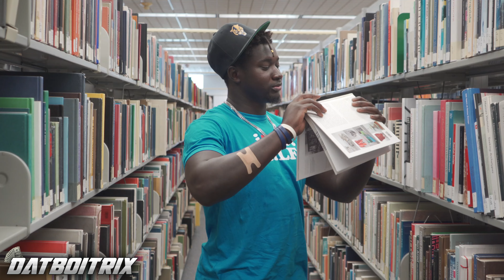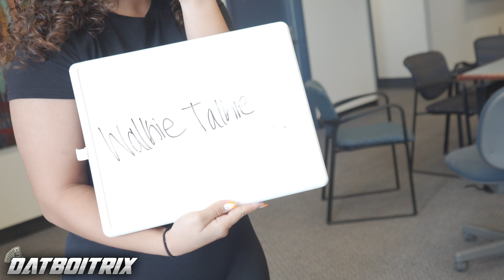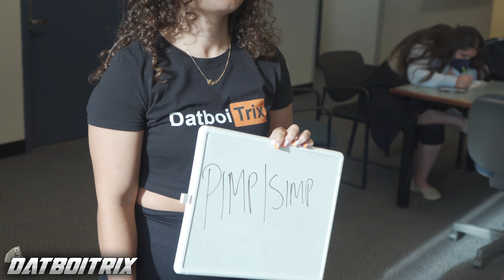The BEST Silent Library Game EVER Played! *EXTREMELY FUNNY*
My friends and I take part in the popular MTV Silent Library Challenge. We had to stay quiet the entire time and the outcome of the video was extremely funny! This is my second time playing this game and the dares were even crazier than the first time!
FOLLOW THESE GUYS
Comment if you want me to do more vids like this!
Lets get the vid to 50 LIKES!

Be sure to share the vid with your friends and fam

TAP IN TO MY OTHER SOCIALS IF YOU WANT TO BE THE FIRST TO KNOW ABOUT ANY VIDEOS OR GIVEAWAYS